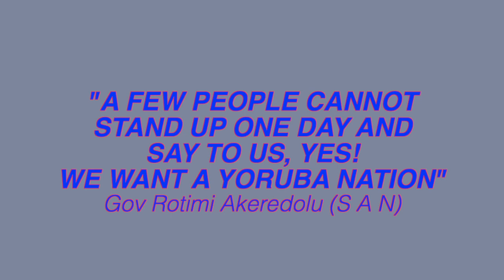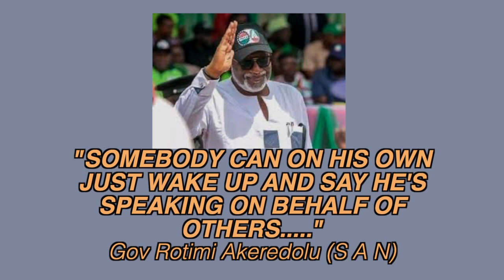LATE GOV AKEREDOLU'S VIEWS ON 'YORUBA NATION'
Akeredolu Speaks on Oodua Nation Agitation

"A FEW PEOPLE CANNOT
STAND UP ONE DAY AND
SAY TO US, YES!
WE WANT A YORUBA NATION"

"IF WE ARE ALL CLAMOURING FOR
RESTRUCTURING; THE FACT THAT
WE HAVE NOT GOT IT NOW, IT'S
NOT THAT THE NEXT THING TO
DO IS SECESSION."

"SOMEBODY CAN ON HIS OWN
JUST WAKE UP AND SAY HE'S
SPEAKING ON BEHALF OF
OTHERS. WHO GAVE THEM
SUCH POWERS?"